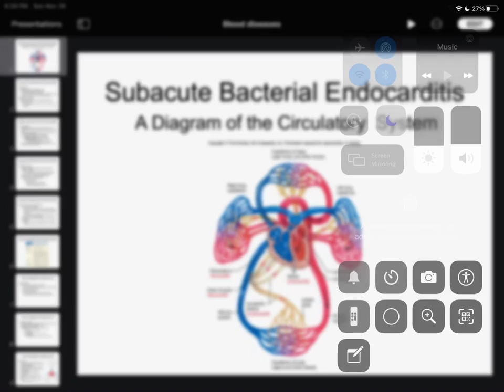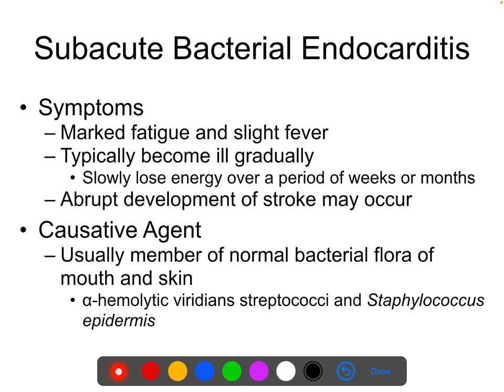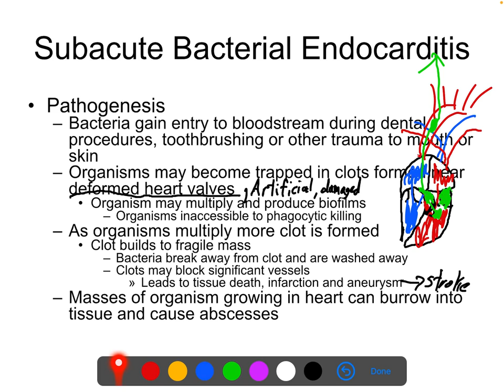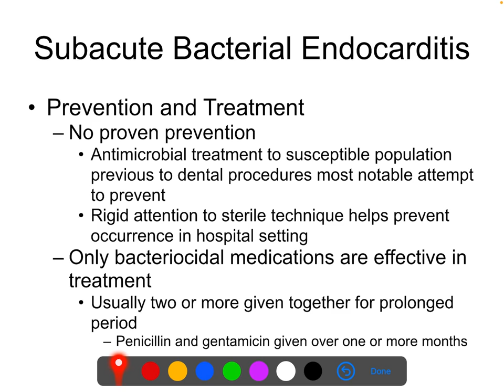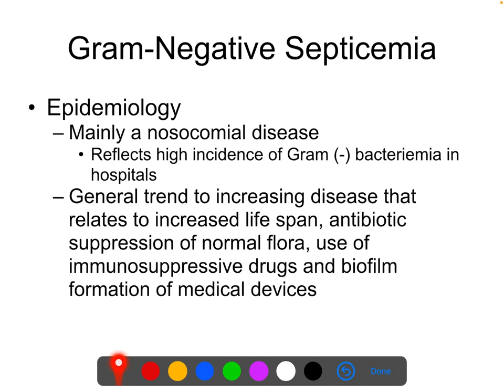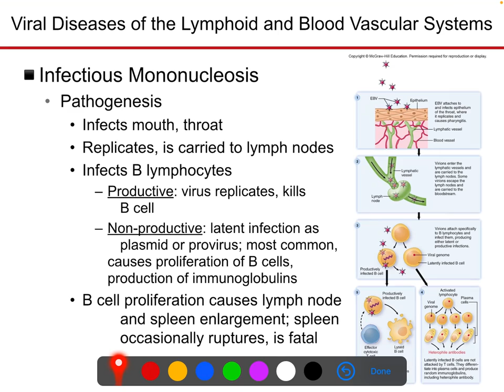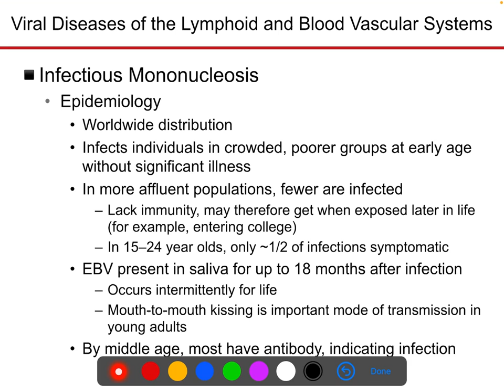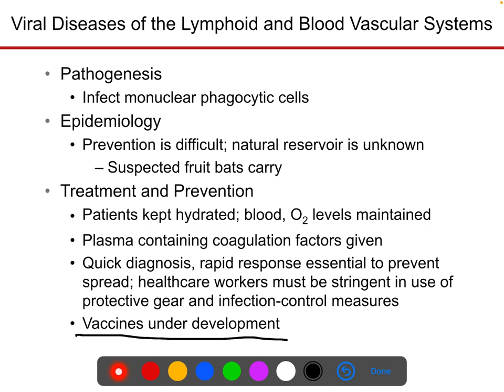Blood and lymphatic diseases